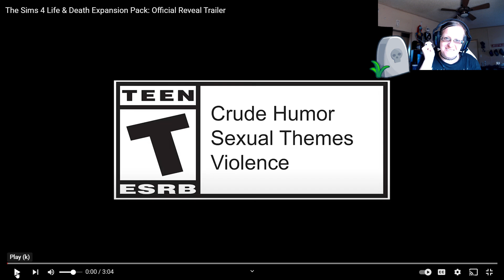♡The Sims 4 Life and Death Review♡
♡From here in New Mexico, I wish you joy, happiness, and prosperity. Hugs and Loves, 🙏Namaste!! Bie Bie! ☮

♡Profile Picture: JadeSims
♡Computer Model: Omen 15
♡Processor: Intel (R) Core(TM) i7-10750H CPU @ 2.60GHz  2.59GHz
♡Memory (RAM): 16.0 GB
♡System Type: 64-Bit Operating System, x64-based processor
♡Headphones and Mic: SteelSeries Arctis 5 Chat
♡Mic: 2-Q9-1
♡Camera: Logi c922 Pro Stream Webcam
♡Thumbnails: Made personally on Photoshop CS6
♡Video Edit: Wondershare Filmora X
♡Game Recorder: Filmora Scrn
♡Some Ideas: My Husband and Son, Zach and Kameron

♡Videos, intros, ending credits, and thumbnails are personally owned and made by Brandi Hovey.
Please don't edit or steal my content as I work hard at the things I post!! If you want me to help you make something, message me directly and we can talk.